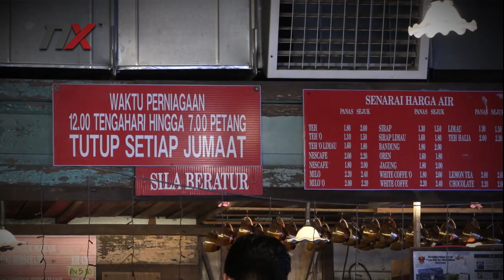Sumpah Sedap..!!! Laksa Telur Goreng Bersarang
Laksa ini memang wajib cuba kalau pergi Ipoh...memang bersarang la kalau korang makan. Konfem nak repeat.
Apa kata kome orang Ipoh..Brapa bintang nak kasi laksa ni..